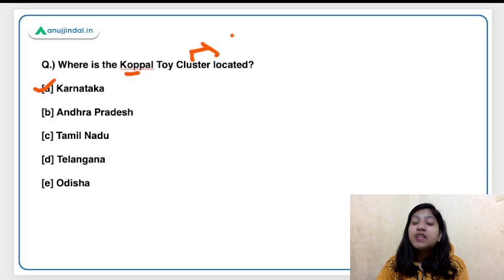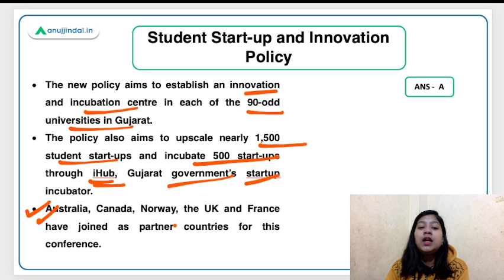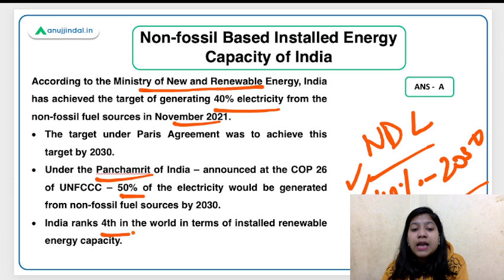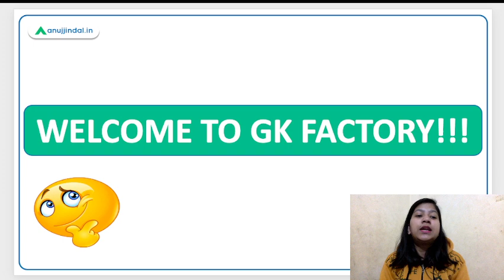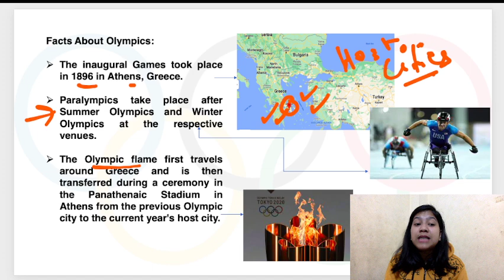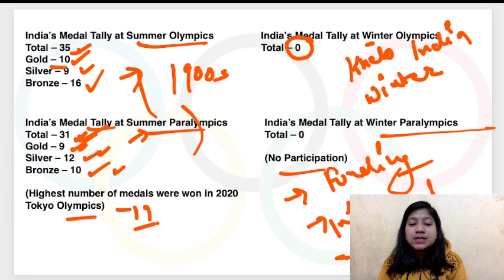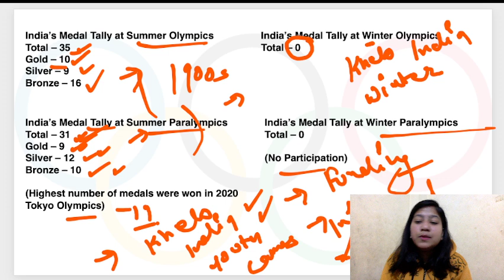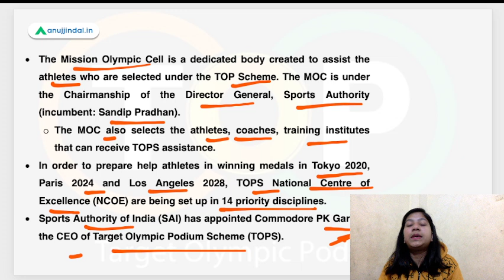RBI SEBI & NABARD | Daily Current Affairs |India's First Toy Cluster| 14th January - Neha Ma'am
I am going to start today's discussion with the Koppal Toy Cluster - India's First and Biggest Toy Cluster. Then, I will move forward to discuss Student Start-up and Innovation Policy, Nirbhaya Kadhi campaign, Non-fossil Based Installed Energy Capacity of India, and Khelo India Youth Games 2022-23. Towards the end, as always, is the GK Factory section that will intrigue you about the reasons for which India lag behind in Olympics. Without divulging information any further, I just want to invite you all to watch the video and learn something new.